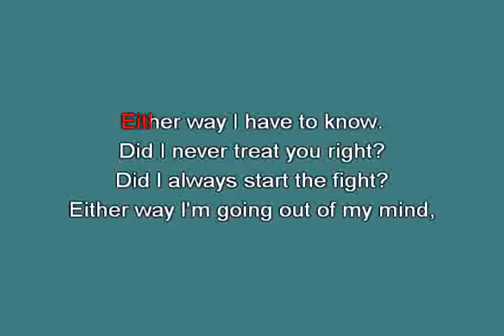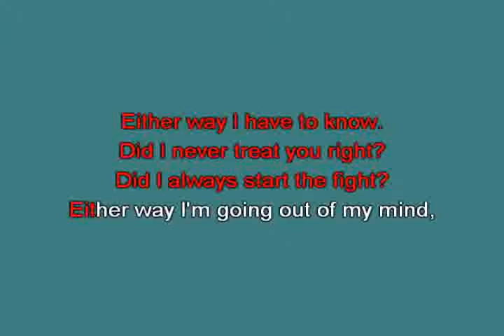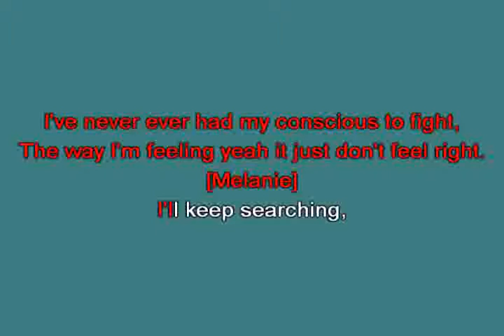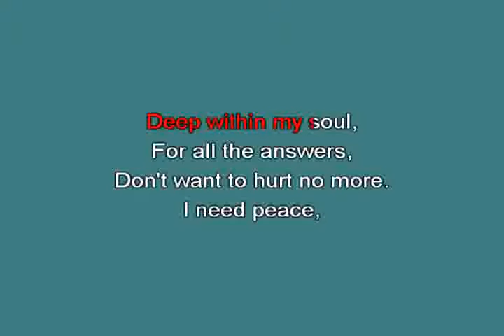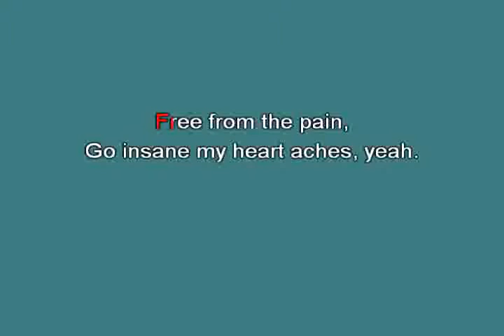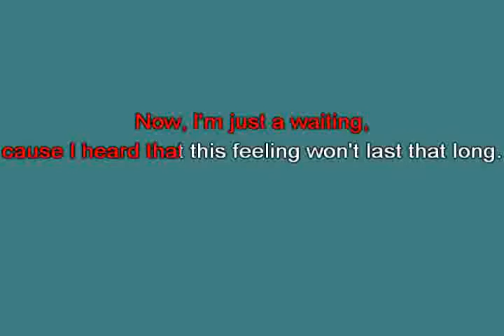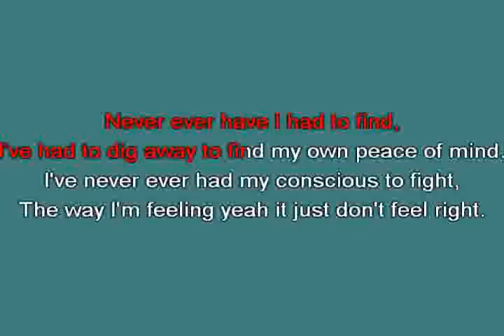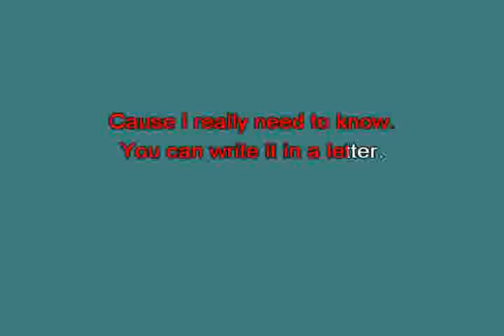Never ever All Saints [karaoke]